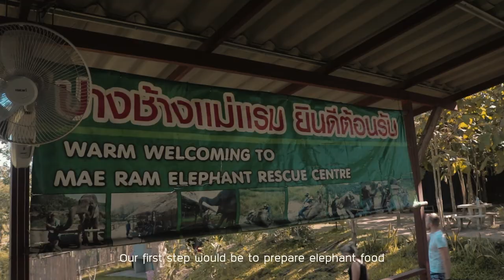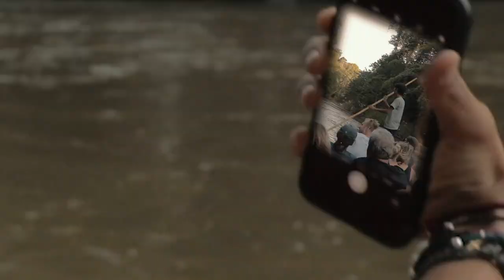Panda Tour - One day trekking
This video show you how fun we are with Panda Tour